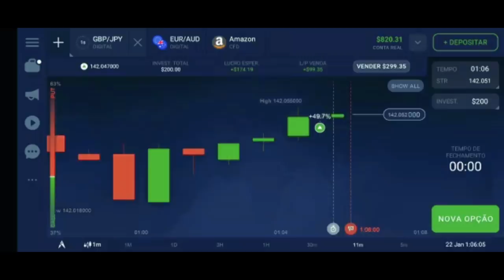CHAMEI AS VIZINHAS JOGAR BEER PONG OU CONSEQUÊNCIA